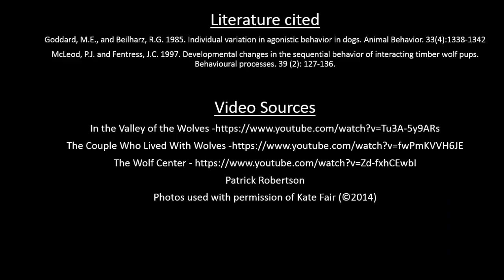Wolves signalling with tail position